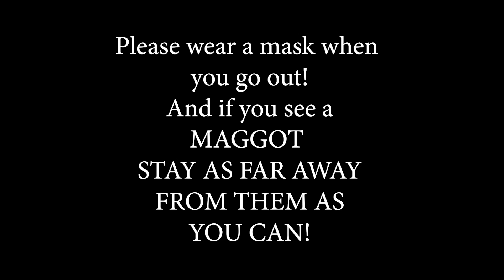LORD I KNOW NOT WHAT I DO!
Donald Trump is in the basement of the White House planing evil deeds with THE GREAT GRAND WIZARD...